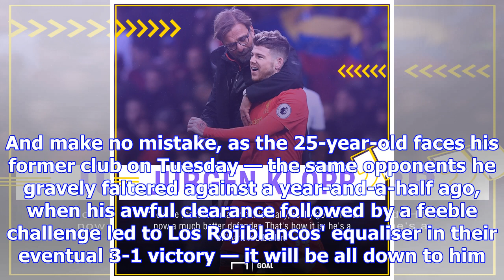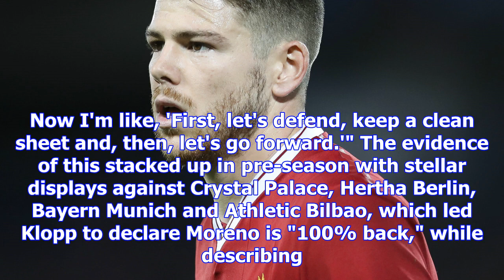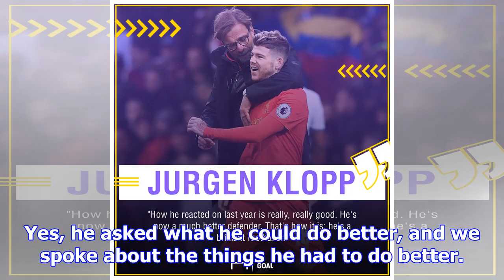Alberto moreno’s liverpool revival: from 'sign a f***ing left-back' to mr. reliable | goal.com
This was never meant to be the solution, nor did it seem plausible. When Jamie Carragher's now delet...